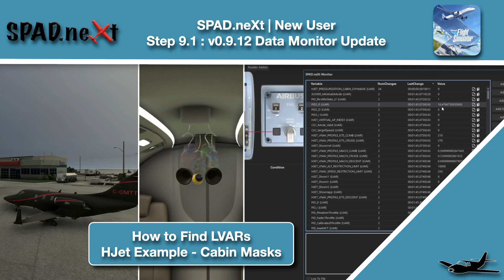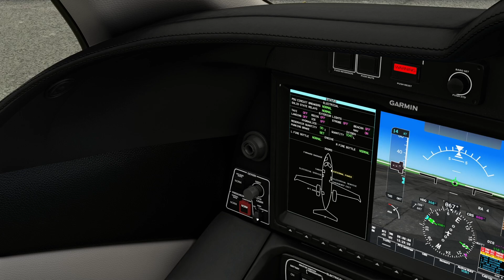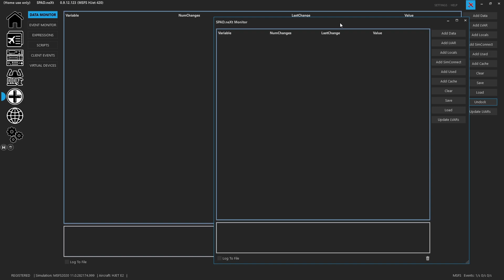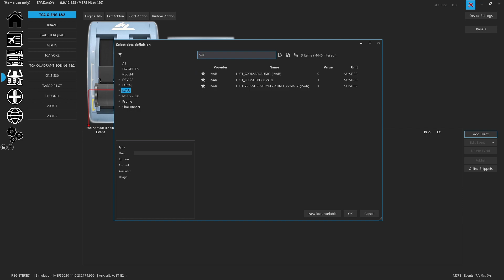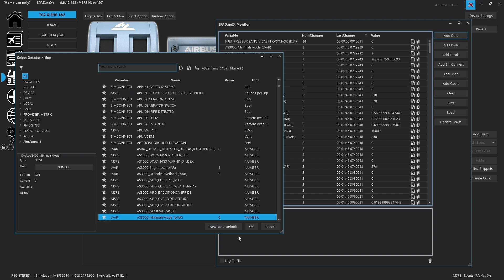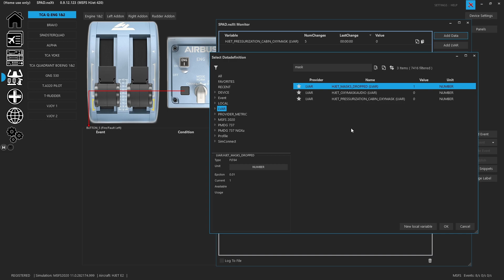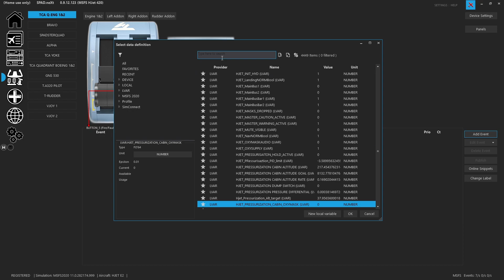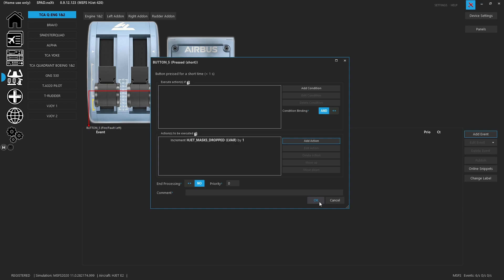MSFS | New User #9.1 | SPAD.neXt v0.9.12+ | Data Monitor Use Case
Using the HJet we focus on how to find LVARs via the Data Monitor and the use of sorting Data, Adding Data Manually, Searching for Data and when the Data Viewer will update -- hint wont run now with more than 20 VARs loaded!!

00:00 Intro
00:47 Picking the Switches to Discover
01:35 3 Way Rotor Switch Example
02:06 Jumping into the SPAD UI
02:28 Undocking the Data Monitor
02:58 Adding VARS to the Data Monitor
03:21 Finding Recently Changed Variables
03:54 Sorting Columns by Time or Number of Changes
04:04 Removing "Noisy" VARs
04:34 Identify LVAR Switch Values
05:31 Assigning Identified LVAR to a 3 Way Switch
06:19 Copy/Paste - Edit for quicker entry
07:26 Stowing the Masks
07:48 Manually Finding LVARs
08:08 Manually Add VARs to Data Monitor
08:41 Datamonitor Viewer Active When Less than 20 VARS
09:42 Using Data Monitor to WRITE VARs Directly
10:31 How to Make a Toggle Event for an LVAR
11:14 Limits with Roll Over
12:10 Outro